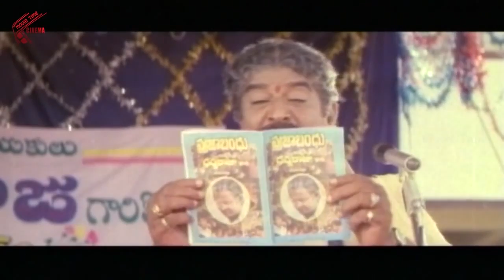M Dharmaraju MA Movie || Mohan Babu, Sujatha, Surabhi, Rambha || 05/10